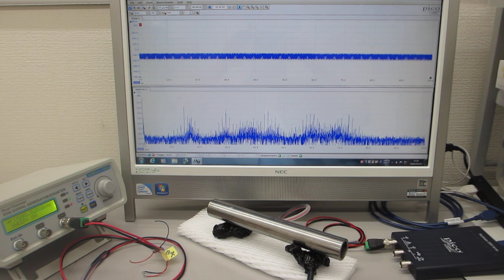超音波技術開発に関するの基礎実験：メガヘルツの超音波発振による、新しい部品検査技術（超音波システム研究所）